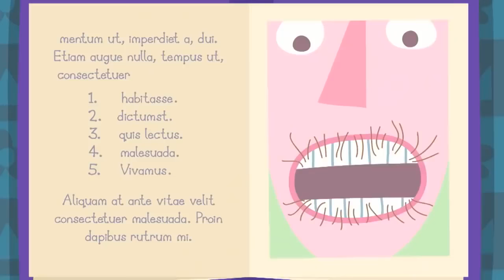Ben and Holly’s Little Kingdom Full Episode 🌟Daisy and Poppy | Cartoons for Kids